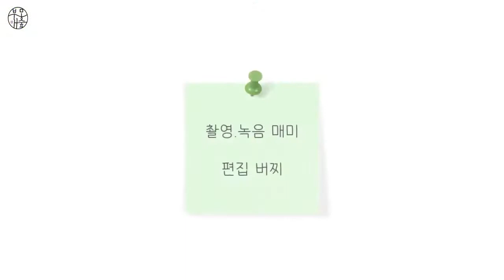[숲버튼/숲이야기] 비내리는 숲 속 이야기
비오는 날, 숲 속 친구들은 잘 있을까요?
함께 숲 속으로 놀러 가봐요!